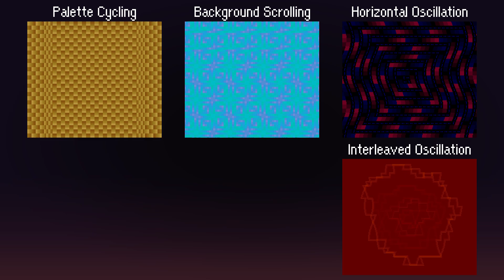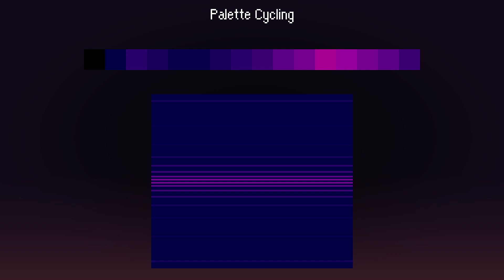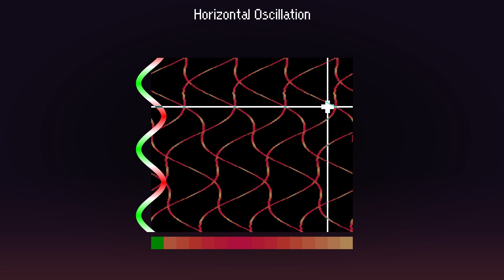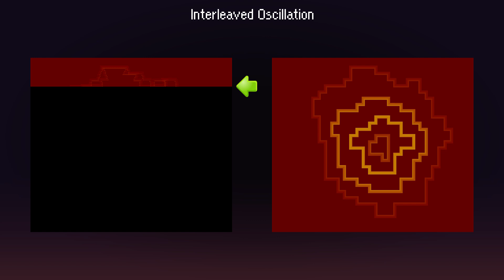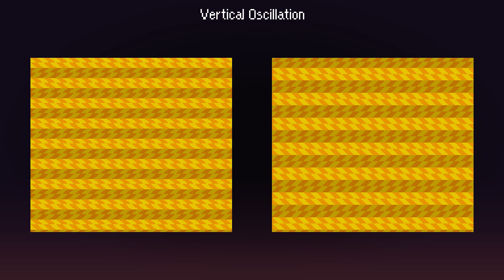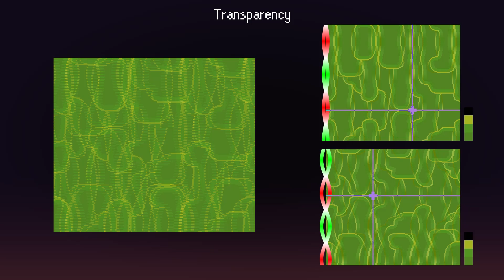EarthBound Battle Backgrounds - Audiovisual Effects Pt. 01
EarthBound enemy battles are styled like classic RPGs where you just see a static picture of the foe at hand. To spice it up, the backgrounds were made extra colorful and animated. How does the SNES display these wavy and wobbly effects? It's all explained right here.